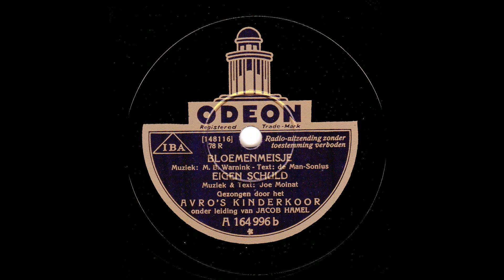A V R O Kinderkoor - Bloemenmeisje - Eigen schuld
Circa 1930.
Voor meer info zie label